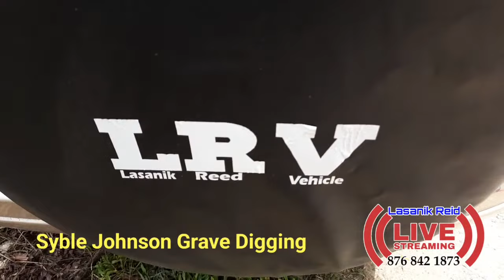Miss Syble Grave digging